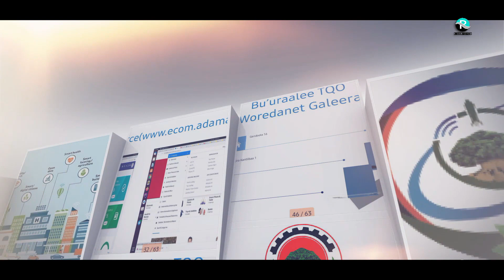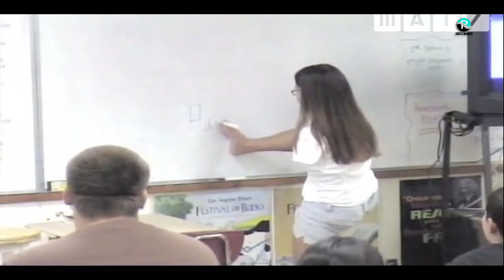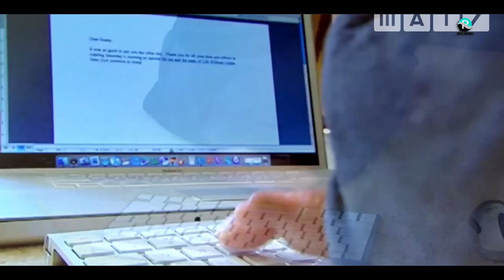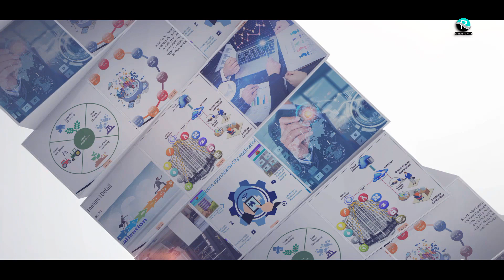Hunddii Keenyaa Qaama Miidhamtoota dha!Ragaa Waliin.....Hanga Xummuuraa Ilaalaa! Kutaa 1ffaa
Hunddii Keenyaa Qaama Miidhamtoota dha!Ragaa Waliin. Hanga Xummuuraa Ilaalaa!
Maammuyyee Waamii#ritesh_pandey_new_song_hit_2020 romantic rita Show